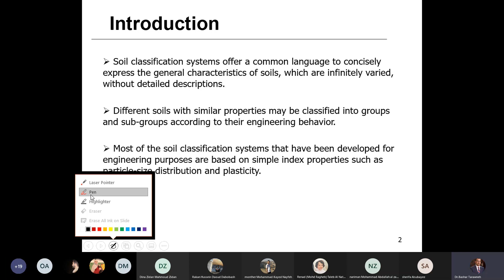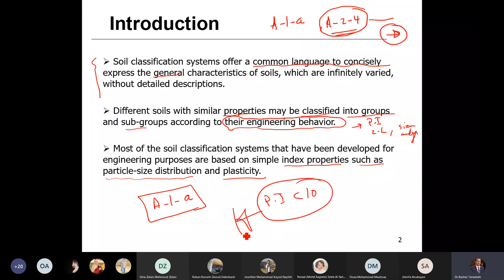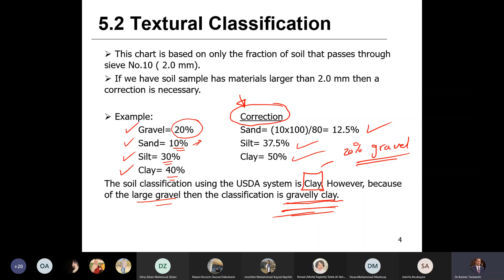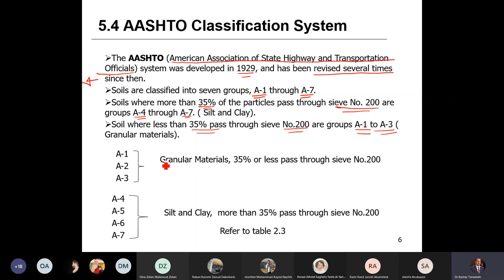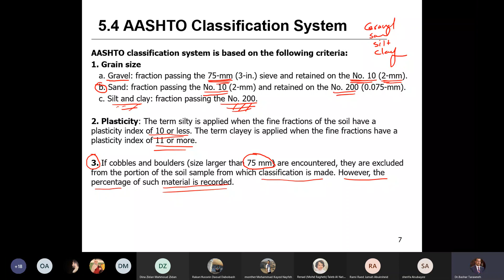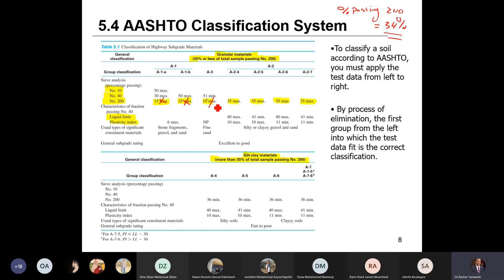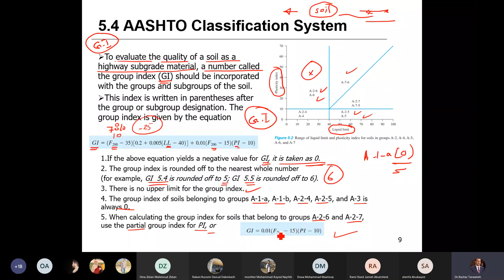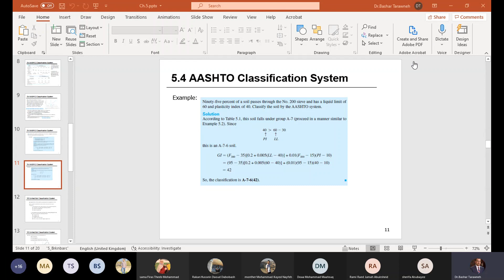Ch.5 Lecture 1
Chapter 5: Classification of Soil